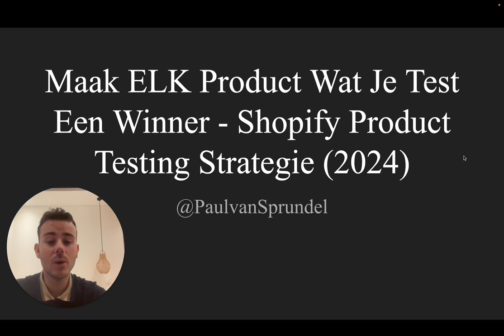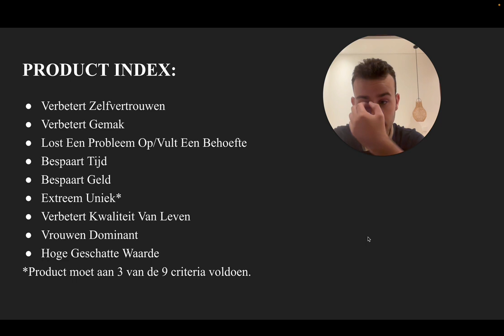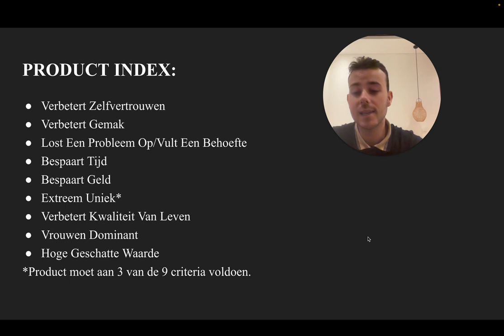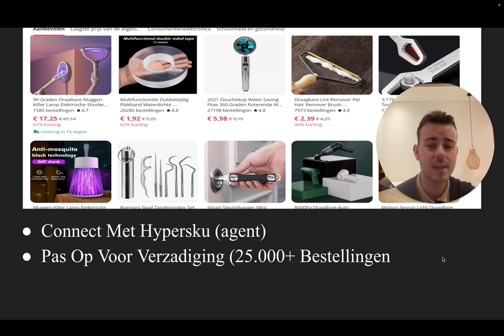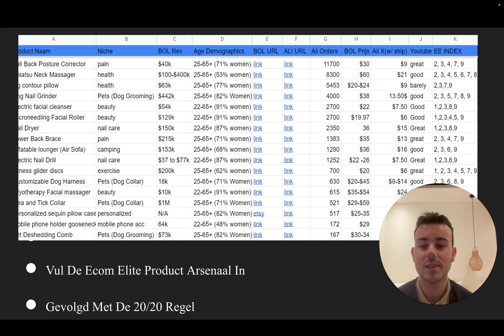Ik Maak Elk Product Dat Ik Test Een WINNER (Shopify Product Testing Strategie 2024)